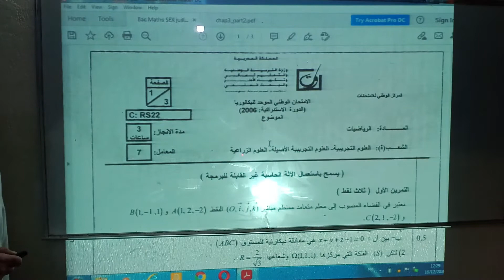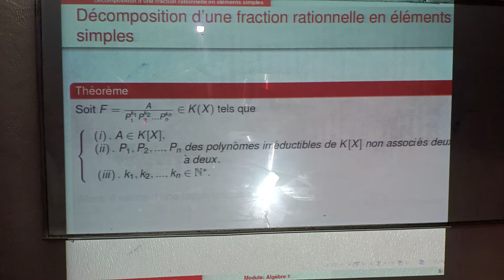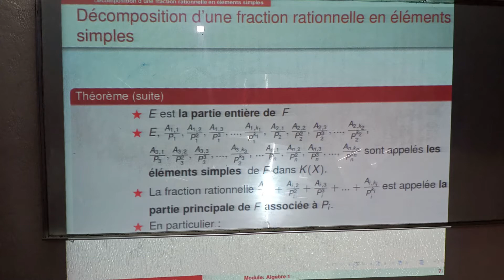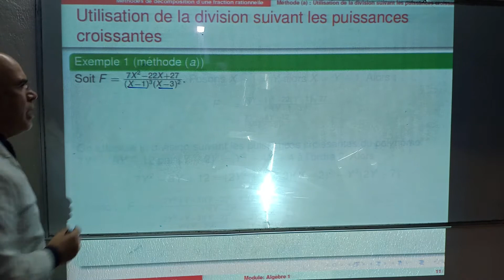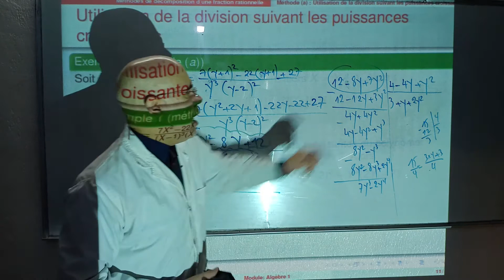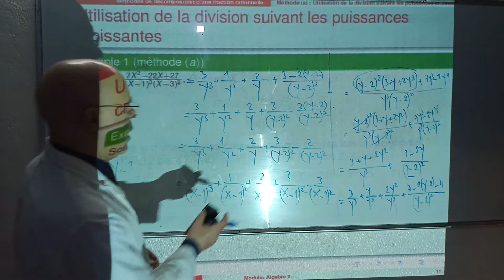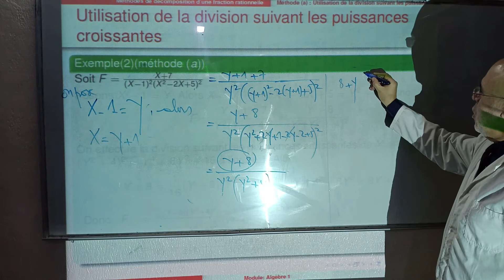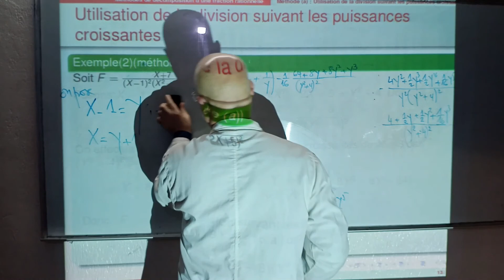Algèbre 1 SMP-SMC Chapitre3 Partie 2